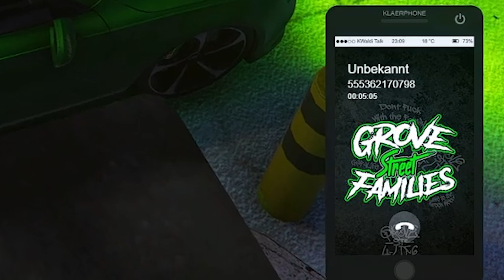MESSERSTECHER IZAAK | Best of Kamikatze #092 Stream Highlights | GTA 5 RP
Best of Kamikatze - Stream Highlights | GTA 5 RP